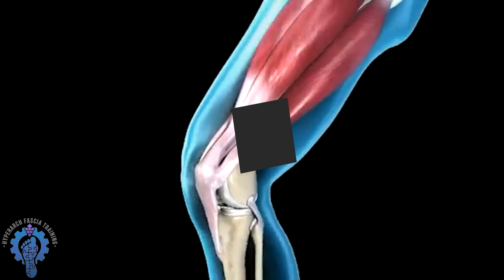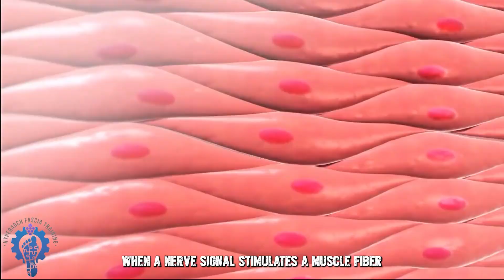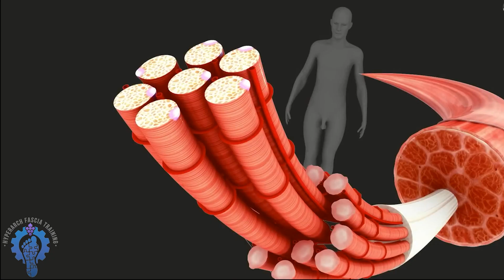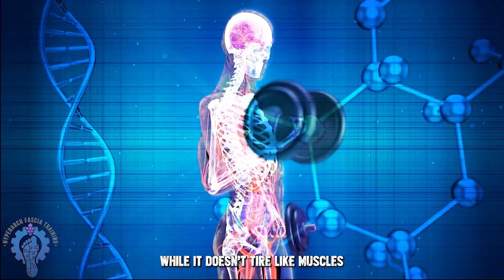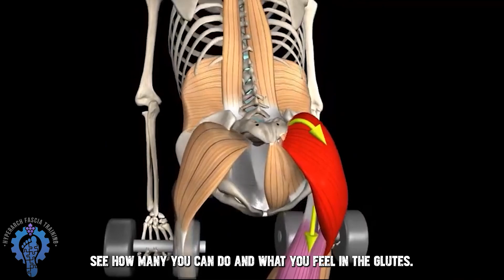Muscle Fatigue and Injury | Hyperarch Fascia Training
Muscle fatigue and injury are common issues encountered during physical activity. Fatigue can arise from overexertion, dehydration, nutritional deficiencies, or insufficient rest, leading to weakness, soreness, and decreased performance. Prevention involves proper hydration, nutrition, gradual progression, and adequate rest. On the other hand, muscle injury can result from overuse, trauma, poor technique, or inadequate warm-up, manifesting as pain, swelling, bruising, and limited range of motion. Preventive measures include warming up properly, maintaining proper technique, improving strength and flexibility, and allowing sufficient rest and recovery. Seek the correct training protocol is essential, studies shown majority of injury occur on the myofascia tissue, myotendinous tissue. the isolated muscular injury is less than 13 percent (J Wilke et al 2019)

Fascia plays a role in this as it provides the environment where optimal muscle contraction occurs. For example, fascia wrapping angle and the properties of fascia could influence the outcome of the muscle contraction (Sleboa et al 2019).Muscle Fatigue and Injury | Hyperarch Fascia Training